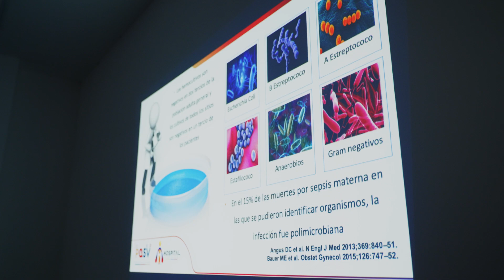Hospital Padrino | Puerto Asís - Putumayo 2024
Nuestra estrategia Hospital Padrino llegó a Puerto Asís, Putumayo. A través de actividades académicas de simulación y el apoyo de la telemedicina se capacitó al personal de la salud.

¡Conoce más sobre esta visita y el impacto que se busca generar viendo el vídeo completo!